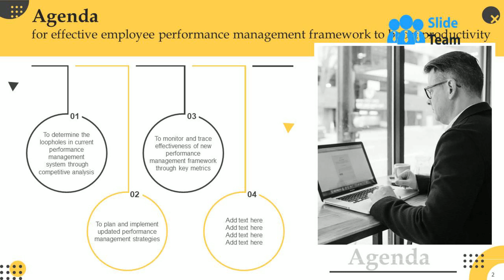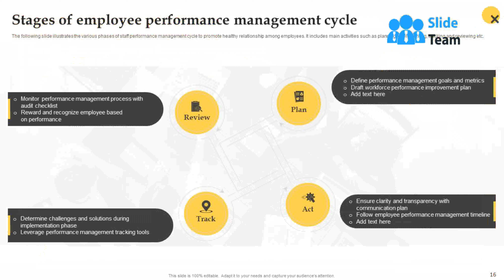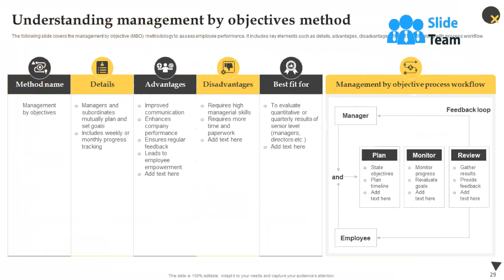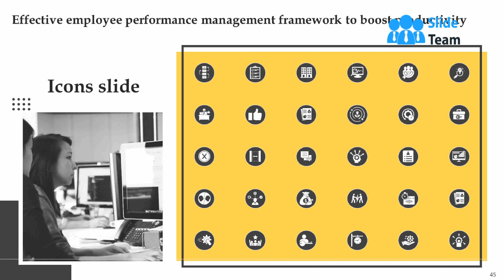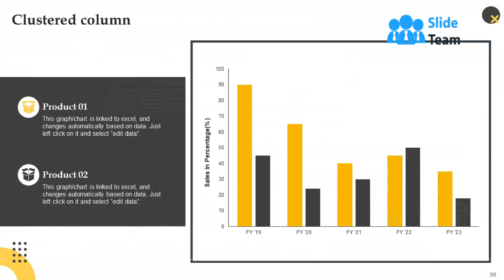Effective Employee Performance Management Framework To Boost Productivity Complete Deck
An employee performance management system PMF is a set of guidelines that help businesses achieve high success rates. Grab our insightfully crafted template on Effective Employee Performance Management Framework to Boost Productivity. It includes a variety of methods for improving workforce performance. The ways incorporate organizing cross-functional training programs, defining roles and responsibilities, conducting skill gap analyses, etc. Our Staff performance evaluation deck covers the strategic practices to optimize the organizations performance management system. It offers a comprehensive approach to transitioning from the traditional to the new performance management framework. The PPT will assist firms in successfully updating and implementing the most current performance management strategies. It also emphasizes the benefits of improved performance management to employees, managers, and organizations. Our staff performance evaluation module covers methods like management by objectives MBOs, 360-degree appraisal, assessment center, etc., to continuously assess their efforts. Lastly, it showcases the impact of adopting a new performance management framework. Get access to this powerful template now.